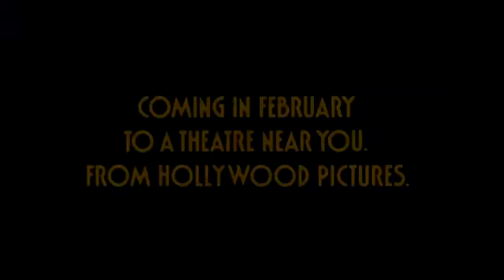The Marrying Man - 1991 - [Trailer]